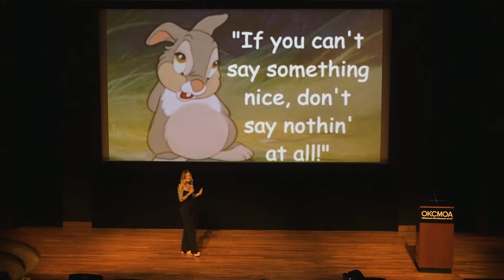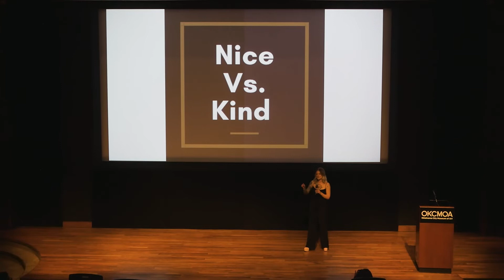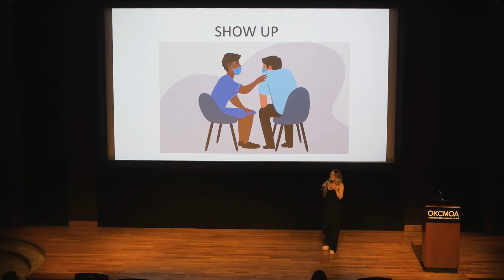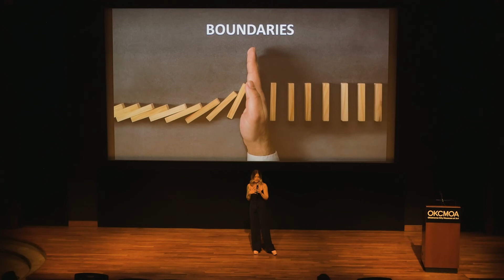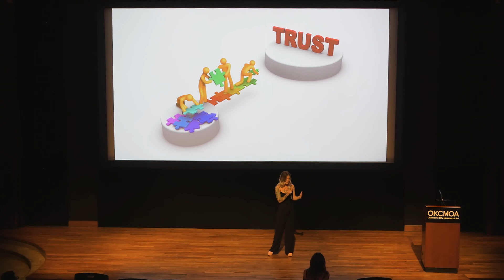Alexandra Towler-Bliss - The Culture of Feedback: Connection Matters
IgniteOKC is a community-driven networking event that connects people of diverse backgrounds and knowledge through a series of entertaining, rapid-fire presentations.

From techies to non-profits to entrepreneurs, there’s something to learn and share for everyone. Presenters get 5 minutes and 20 slides that keep advancing – no matter what. It’s an exciting way to satisfy your curiosity, meet local innovators, and spark new interests.